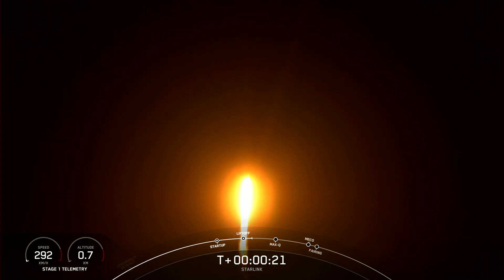SpaceX successfully launches Starlink mission after 5 delays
SpaceX Falcon 9 launched 54 Starlink satellites from SLC-40, Cape Canaveral, Florida on Sunday, September 18 at at 8:18 p.m. EDT.

This was the 6th flight of Falcon 9 booster B1067 which previously supported CRS-22, Crew-3, Turksat 5B, Crew-4, CRS-25, and now one Starlink mission.

SpaceX first stage successfully landed on ‘Just Read the Instructions’ drone ship about 8 minutes after launch.